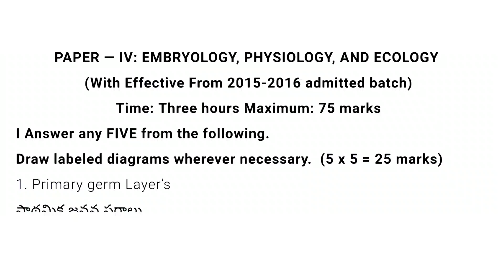Degree 4th SEM Zoology important Question s by telugu world wide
important zoology question s